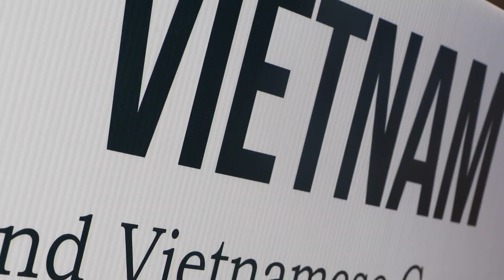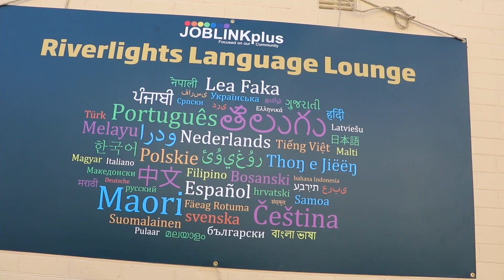Riverlights Multicultural Festival February 2018